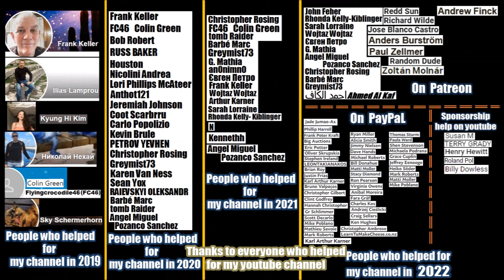Inka Qamaña unique archaeological site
Inca Qamaña - It is a strange construction, also known as “The Rest of the Inca”, of which little is known about its history, but it is said that the Inca and the monarchs rested here before entering the city of Yunguyo. the Cusco monarchs who visited it - had to rest at that site before entering the sacred city of Yunguyo, passing to the great Sun temple, on the Titicaca, only parangoned with the Qorikancha Sun temple on the Cusco, Pachacamac on Lima, Ankokawa and Viracocha or Cacha in the Kana nation, Cusco.